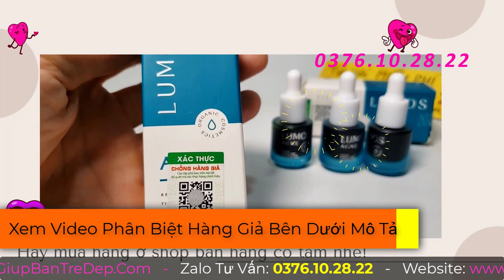Serum Trị Mụn Lumos Acne Có Tốt Không? Công Dụng Siêu Hiệu Quả?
Serum Lumos Acne là sản phẩm chuyên sử dụng để tái tạo da, kháng viêm, điều tiết bã nhờn và ngăn ngừa mụn quay trở lại. Hiện sản phẩm đang được rất nhiều người quan tâm và tìm hiểu. Vậy nó có thực sự tốt như quảng cáo không? Và công dụng hiệu quả của Serum Lumos Acne như thế nào mà chị em lựa chọn sử dụng nhiều? Hãy cùng cùng shop tìm hiểu trong video bên dưới nhé.